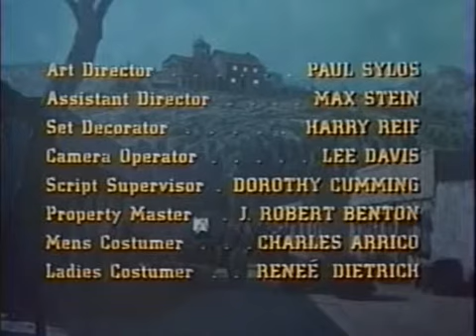Jesse James Meets Frankensteins Daughter 00 00 00 00 01 00